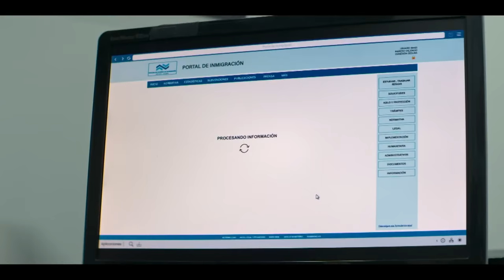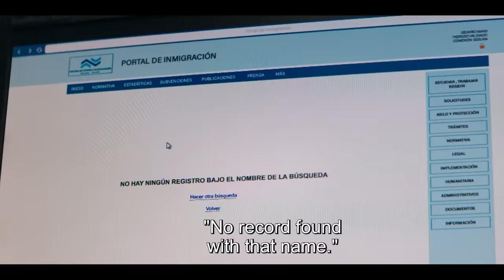La Reina del Sur 3 | Episode 5 | Telemundo English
La Reina del Sur New Season. In a cargo plane, Teresa, Landero, 'Batman' and Sheila evade checkpoints and arrive in Bolivia. They reunite with Oleg and learn that Jonathan is missing.